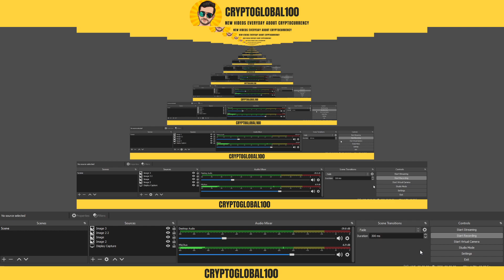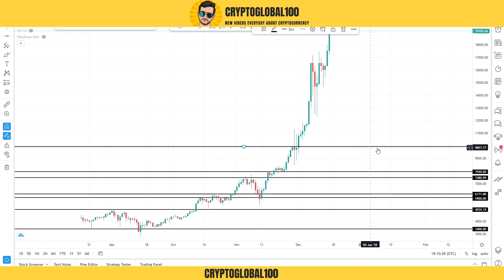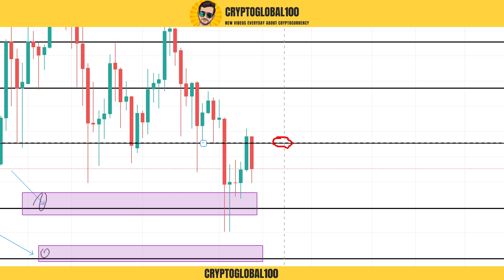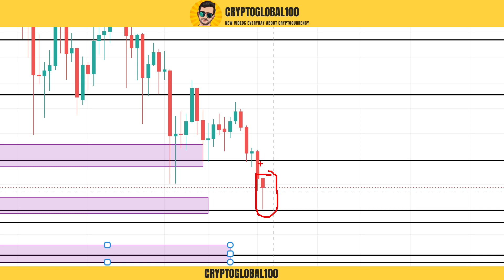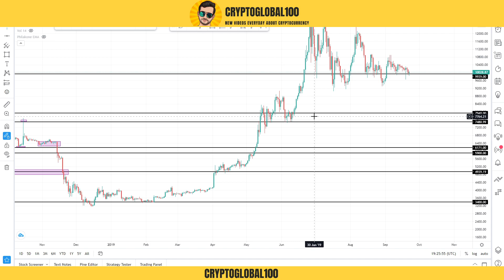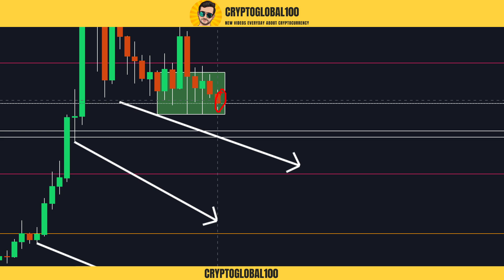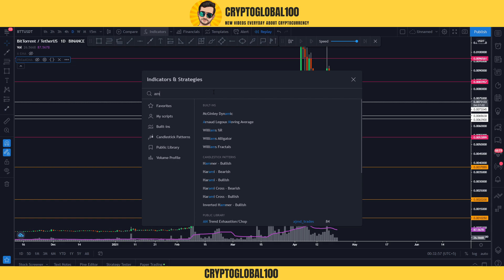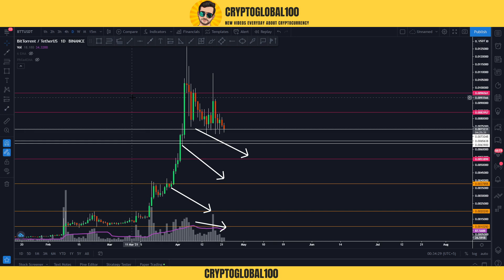BTT Price Prediction | BTC Price Prediction [how crypto market works] | DETAILED ANALYSIS